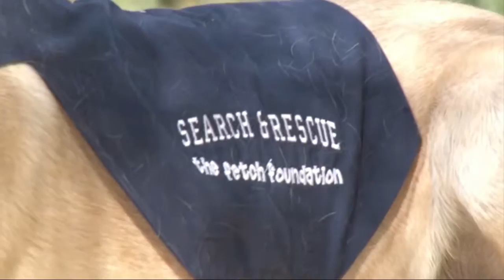Glendale Fire Dept. warns hikers and pets about the heat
The Glendale Fire Department is spreading awareness of how Arizonans can take care of themselves and their dogs as temperatures rise. (Video by Amanda Kukkola/Cronkite News)